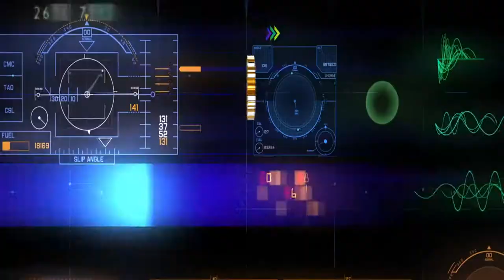Rocket League manco squad goles 8